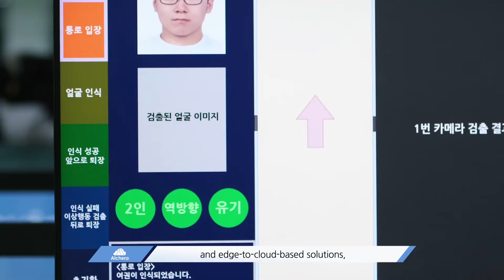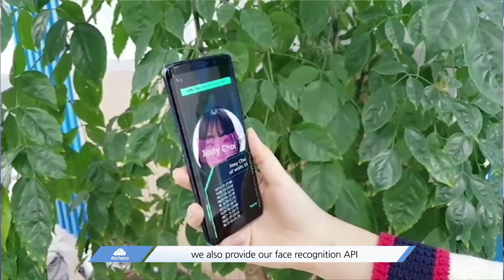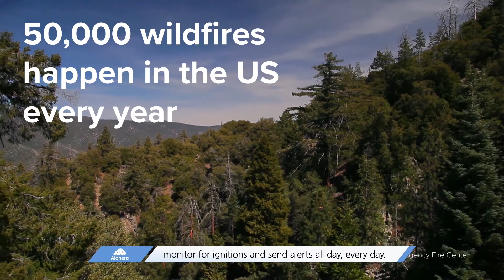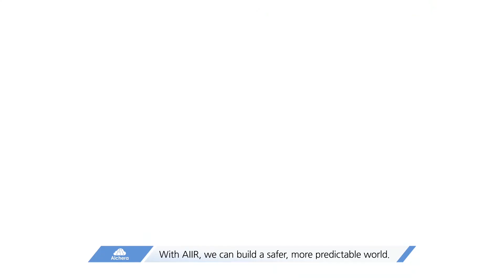Alchera Inc. Company Introduction | ICT Business Partnership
Alchera Inc. is Korea's premier face recognition and visual anomaly detection technology provider. Take a closer look at the work we are doing and the partnerships and relationships we are hoping to build through this short company introduction.